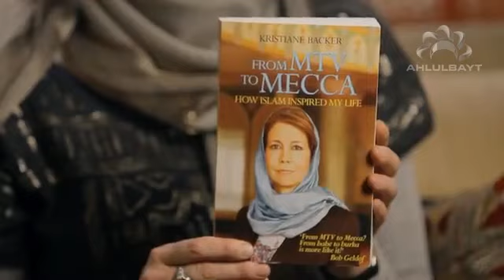My Journey My Story My Islam - celebrity from M Tv to Islam - Kristiane Baker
celebrity from M Tv converted to Islam - Kristine Baker